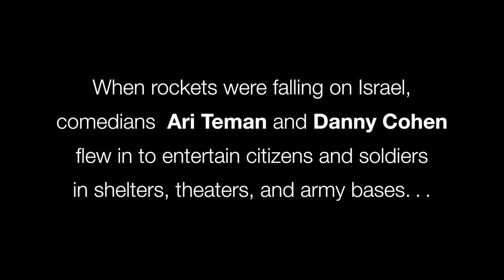Signs You Might be Israeli : Ari Teman : Rocket Shelter Comedy Tour : Habima Theater : Tel Aviv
Comedians Ari Teman, Danny Cohen, Benji Lovitt, Yossi Tarablus performed for people in shelters, at Israel's National Theater, and at the Iron Dome command base during Operation Protective Edge in Israel.